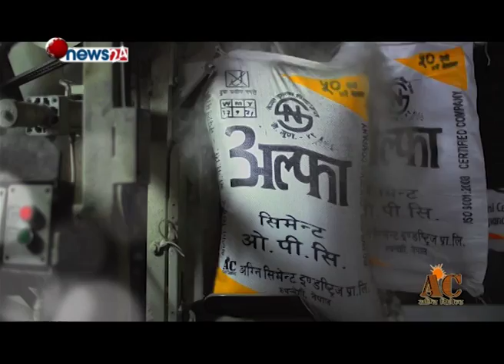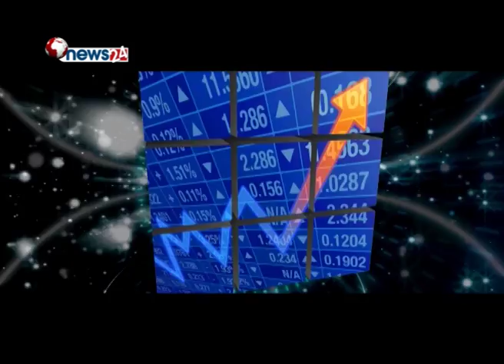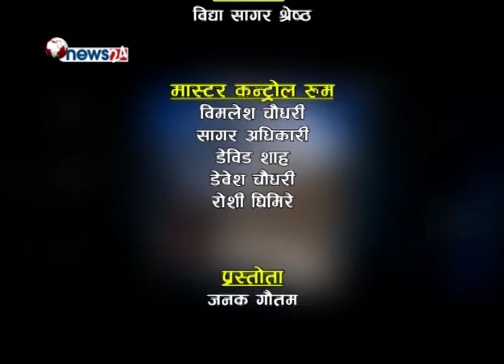Interview with Dr Dilli Raj Khanal II Economist II 2016-12-09